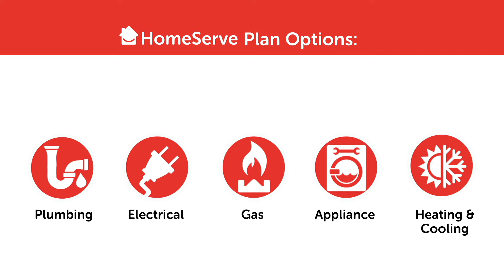HomeServe: What We Do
When things break down in your home, do you know how to fix them or who to call? Homeowners across the country run into home repair emergencies every day without a home repair plan in place.

Being prepared with an affordable repair plan from HomeServe can help avoid the frustration of urgently locating contractors, juggling multiple bids, and finding the best price.

Here's how it works and what we do at HomeServe:

Choose from HomeServe's plumbing, electrical, and heating and cooling repair plan options. When a breakdown happens, call our 24/7 hotline, and we'll send over a local licensed insured technician as soon as possible.

We'll take care of the covered repairs and pay the bill up to the benefit amount.

To learn more and get a plan, visit us online at homeserve.com.

About HomeServe: Find everything you need to make home DIY easy with our how-to videos, home maintenance tips and easy home improvement projects.